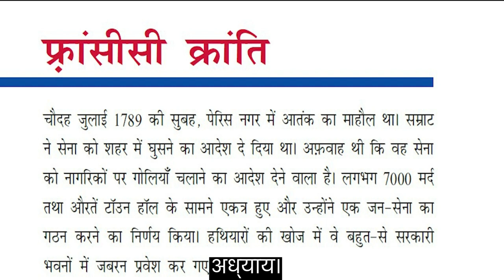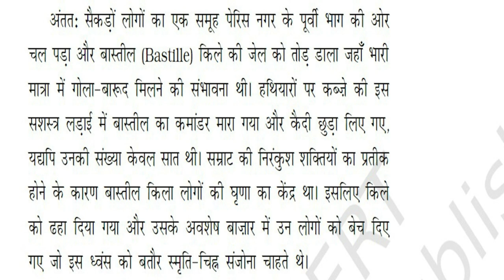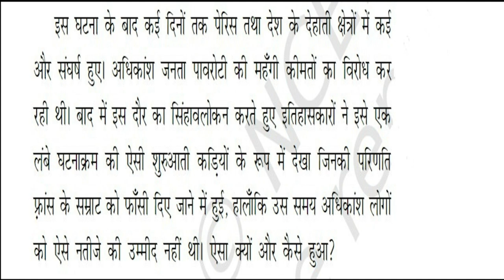EducationNCERTClass9HistoryP1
we are nothing without education